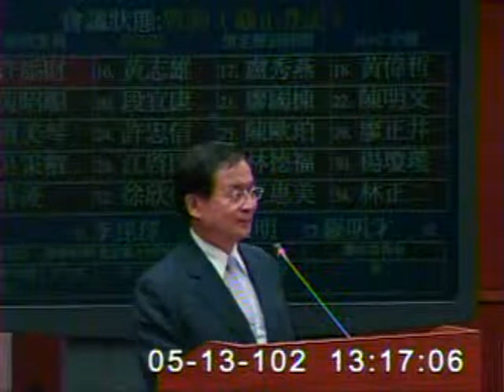2013-05-13 許添財 發言片段, 第8屆第3會期教育及文化委員會第19次全體委員會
會議簡介: 立法院第8屆第3會期教育及文化委員會第19次全體委員會議一、審查102年度中央政府總預算案附屬單位預

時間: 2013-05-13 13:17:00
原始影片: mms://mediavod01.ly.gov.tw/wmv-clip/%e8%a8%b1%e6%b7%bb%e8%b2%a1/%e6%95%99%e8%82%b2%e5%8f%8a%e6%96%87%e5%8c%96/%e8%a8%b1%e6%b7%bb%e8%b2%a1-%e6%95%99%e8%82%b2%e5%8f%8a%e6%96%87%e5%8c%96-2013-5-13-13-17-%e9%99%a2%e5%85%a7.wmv